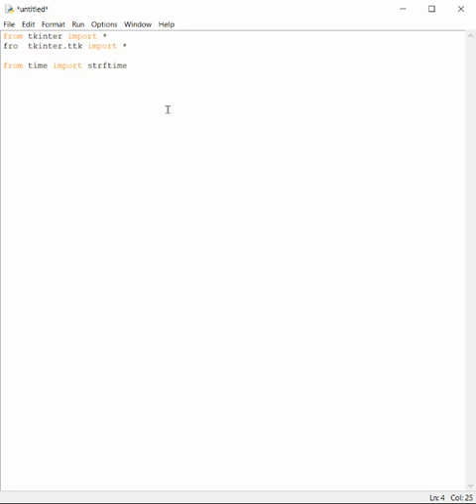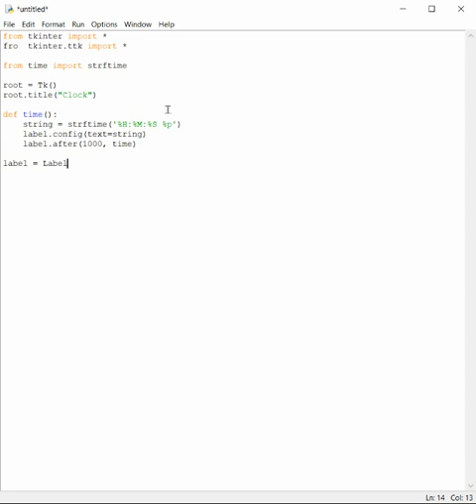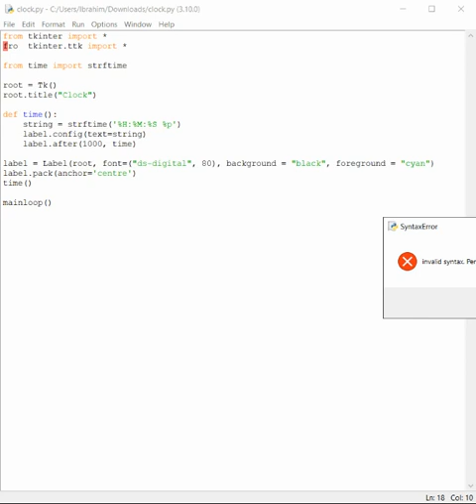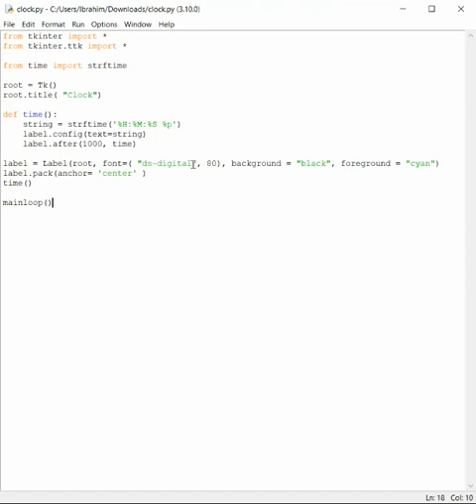clock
this is the first ever python clock we've made !